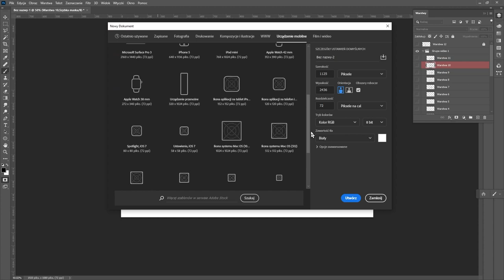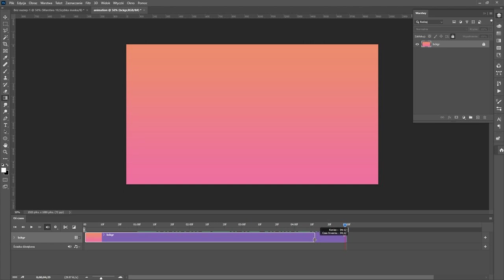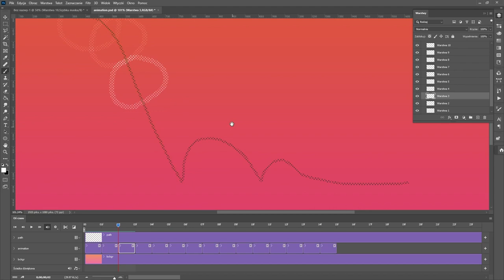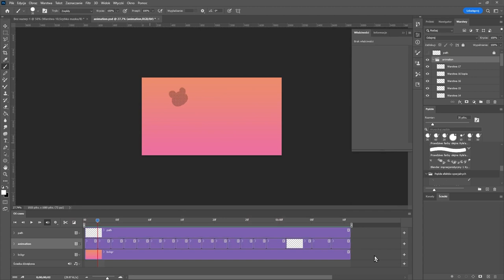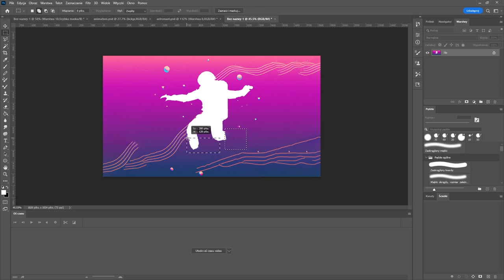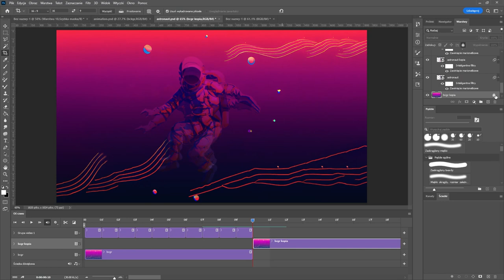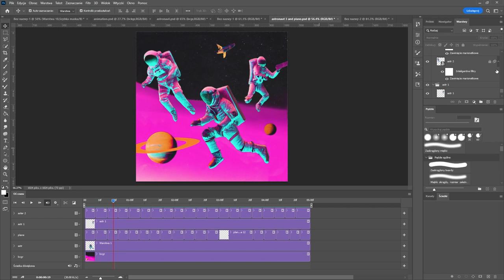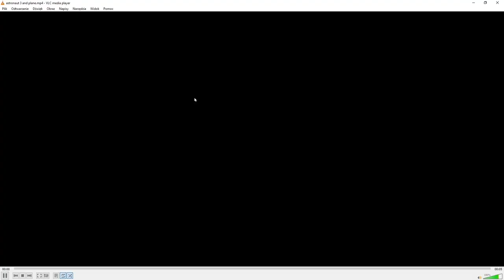Lesson 6. Animated Picture [subtitles]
Module 1. Artificial Intelligence and Digital Painting
Lesson 6. Animated Picture
Tutor: Katarzyna Rumińska, PhD from The University of Humanities and Economics in Lodz (AHE)
Partners: DigitAI, The Art Academy of Latvia, CETRI, ARTIT, The University of Arts in Belgrade, The Technical University of Kosice, The University of Humanities and Economics in Lodz (AHE)
2023